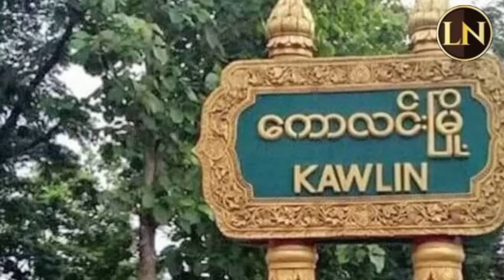11 February 2024